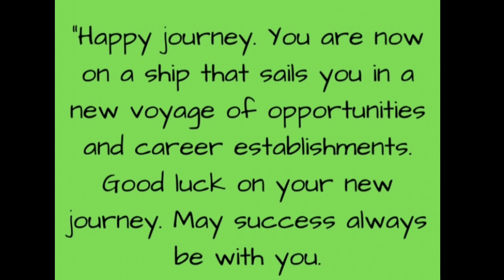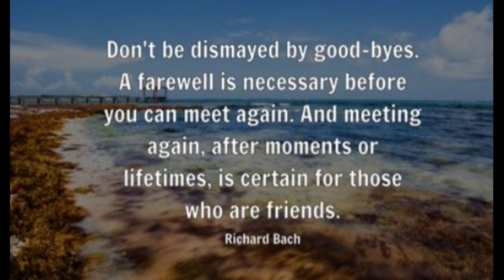RICARDO FAREWELL PARTY JULY 18, 2024 BERMUDA ISLAND